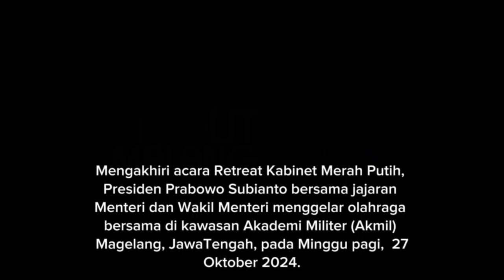STELLA CHRISTIE, MENGATAKAN KEGIATAN YANG DILAKUKAN PRABOWO DI AKMIL MAGELANG PUNYA DASAR ILMIAH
Wakil Menteri Pendidikan Tinggi, Sains, dan teknologi (Wamendiktisaintek), Stella Christie, mengungkapkan bahwa kegiatan yang dilakukan Prabowo bersama kabinet punya dasar ilmiahnya.

Penulis: Arvendo Mahardika/AboutMalang.com
Video: Dwi Ulandari/AboutMalang.com